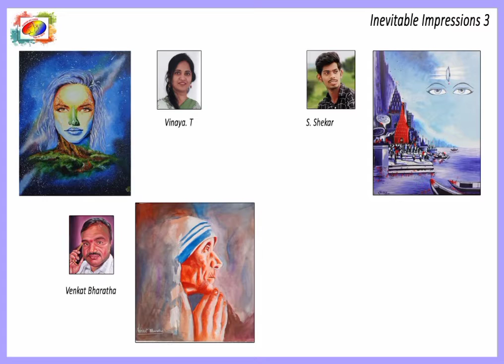Inevitable Impressions 3 Conducted by Kalipatnam Arts Academy RamPrathap#